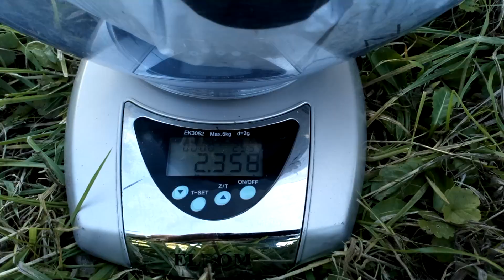same roller + poznaniak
filmik przedstawia siew zboża